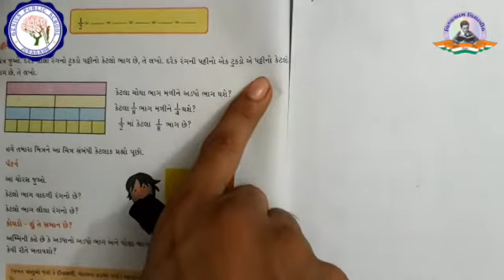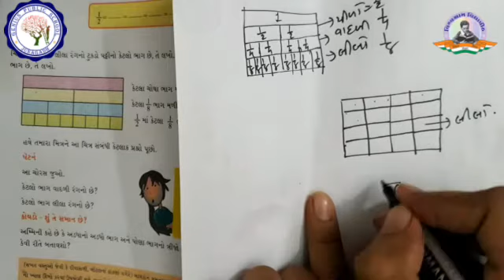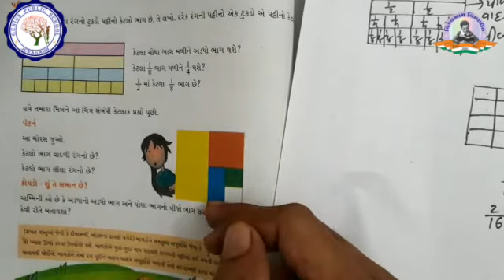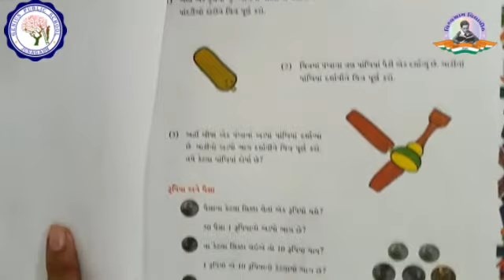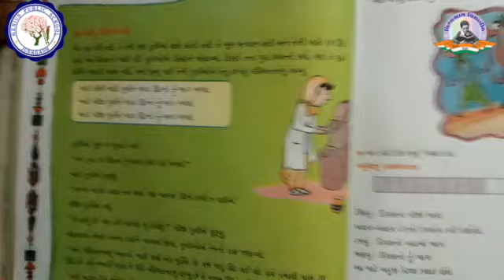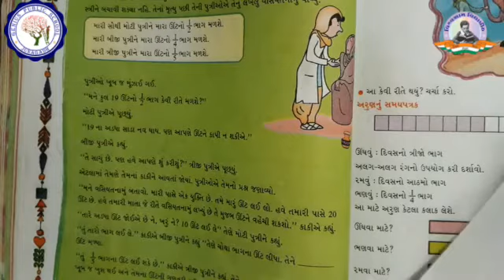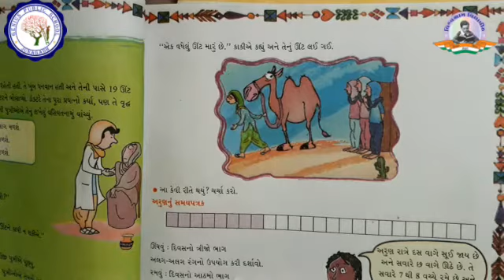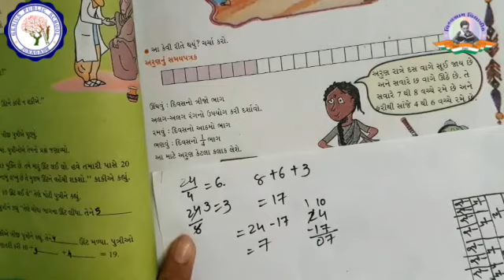STD 5 | MATHS | CH 4 | ભાગ અને પૂર્ણ । ભાગ - 5